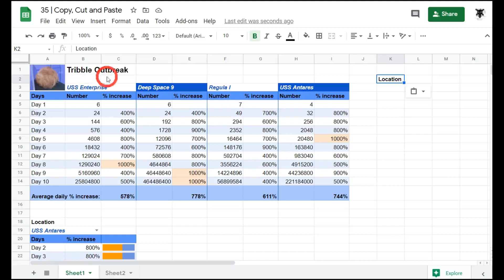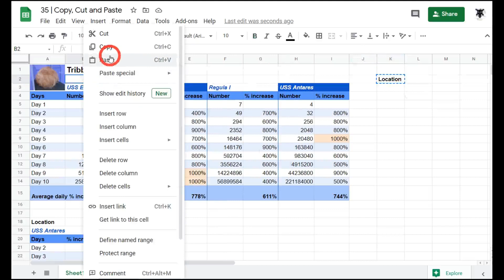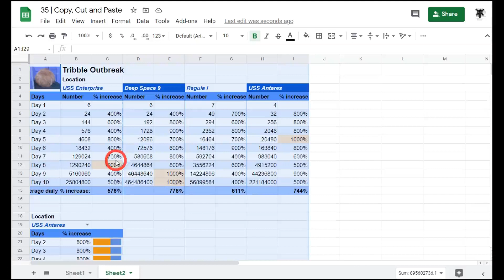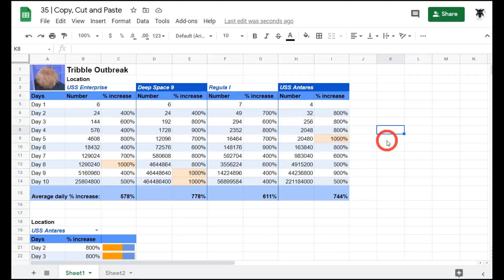Google Sheets Beginners: Copy, Cut, and Paste (35)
In this tutorial, we quickly and easily cover how to copy, cut and paste to make your life easier.

Not detailed enough? Need to know a bit more?
Click on the link below for the detailed Complete Guide on how to Copy, Cut, and Paste like a Pro!

Even knowing the basics can really give you the edge and save you a heap of time in the workplace.

Sign up for my course:
  Google Sheets: Learn the Essentials with Three Detailed Projects